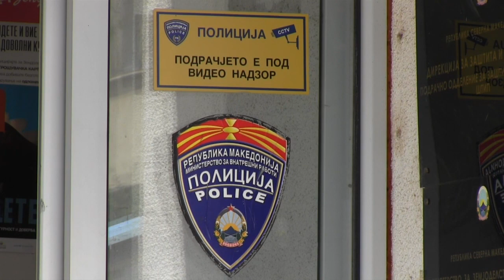Запален автомобилот на началникот на СВР-Штип, се истражуваат причините